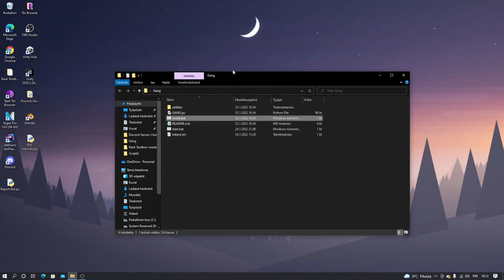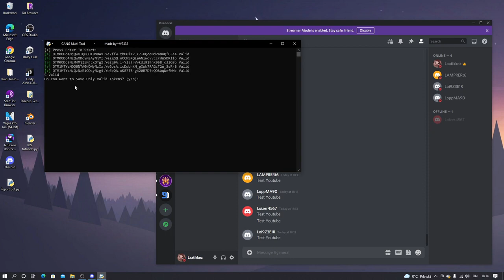How To Use Discord Spam Bot Educational Purposes Only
▶️DISCORD SERVER : comments

roblox raycast beam,
roblox beam site,
roblox beam servers,
roblox beam segments,
roblox beam song,
roblox studio beam effect,
roblox how to beam someone,
is roblox beaming illegal,
is roblox illegal,
is roblox legal,
roblox how to beam accounts,
roblox how to beam,
roblox starscape tractor beam,
cleanse beam roblox username,
lazarbeam roblox username,
roblox beam website,
how to beam roblox 2022,
roblox phishing,
roblox phishing site generator,
roblox phishing link makers/account
roblox account steal,
roblox become rich,
roblox beamlazergun,
free roblox accounts
how to steal roblox account
account
steal
how to steal
method
methods
roblox methods